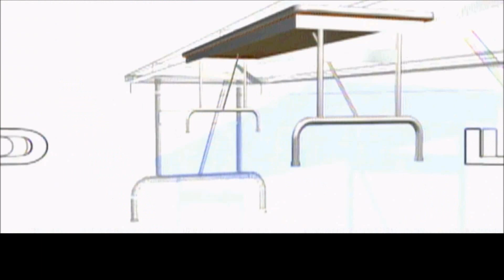The Dudley Boyz's WWE2K24 Titantron